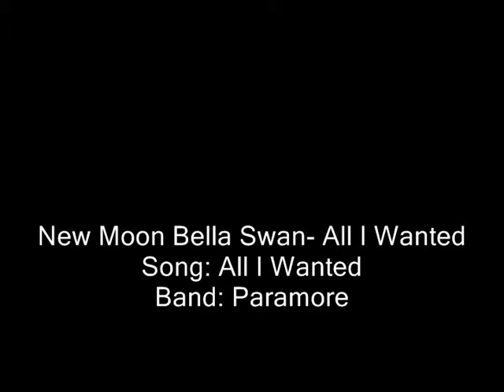Bella Swan~ All I Wanted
This video is about Bella Swan saying a ll she ever wanted was Edward Cullen